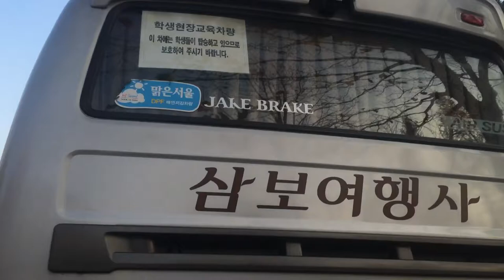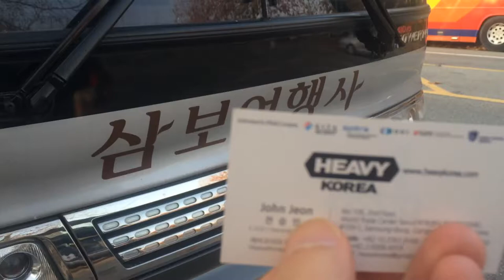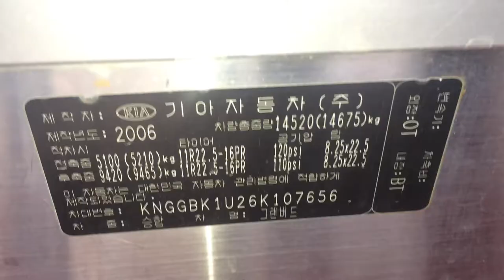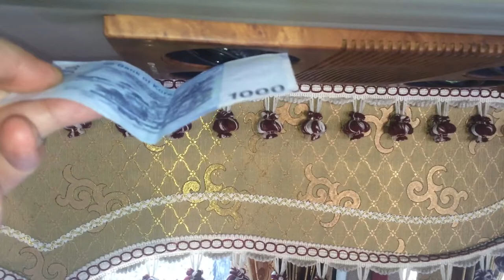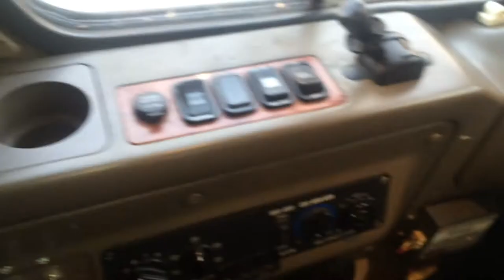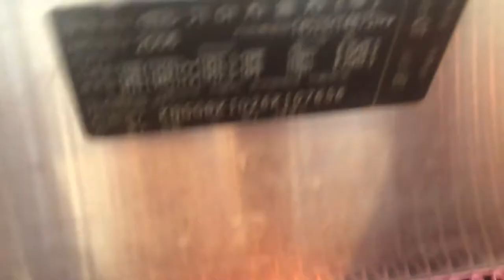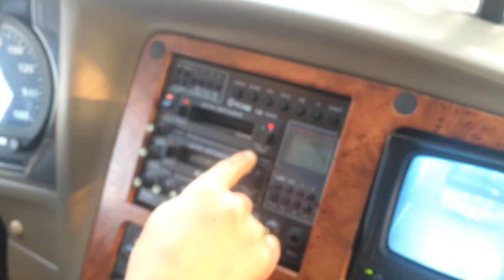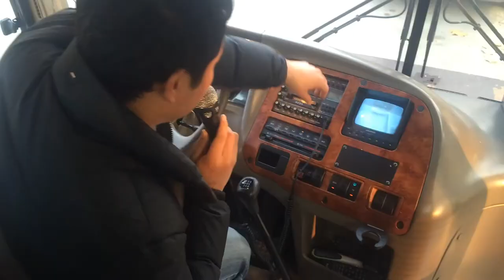2006Y Kia Parkway 410HP For Sale